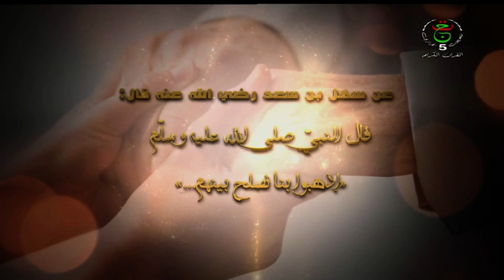و الصلح خير | العدد 475... الميزان